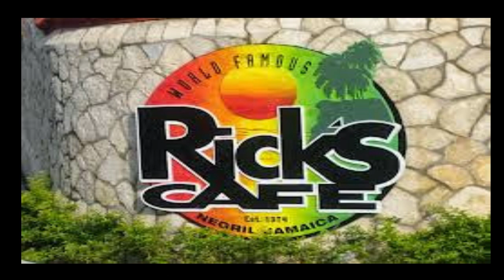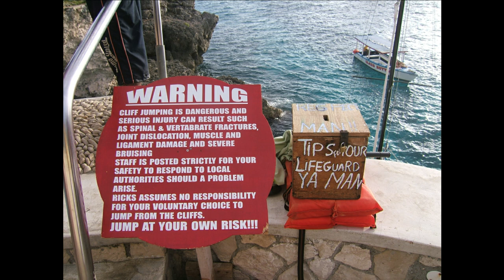Negril Sun Set Jamaica At Rick`s Cafe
En el caribe hay muchas puesta del sol pero como en negril jamaica no hay otra parecida,
esta entre los 10 mejores atardeceres y puesta del sol del mundo
El bar Rest Risk cafe tambien entre los 10 mejores bar del mundo
si va o fuiste a jamaica y no fuiste a negril o rick`s cafe no fuiste a jamaica